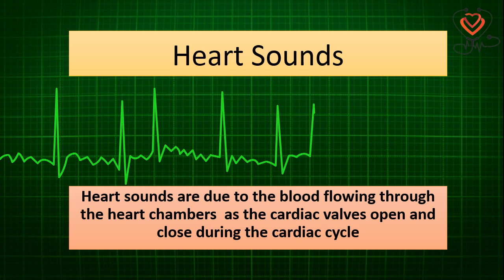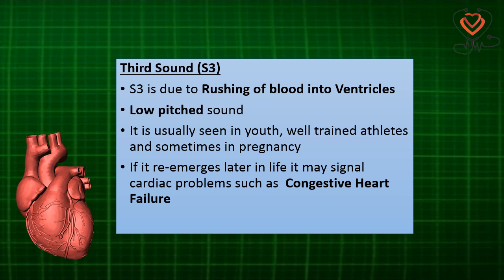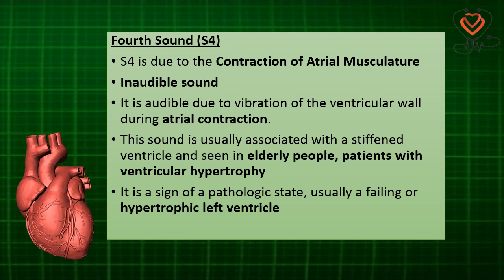Heart Sounds - S1 S2 S3 S4|Homoeopathy and Health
This video simply explains the human heart sounds.